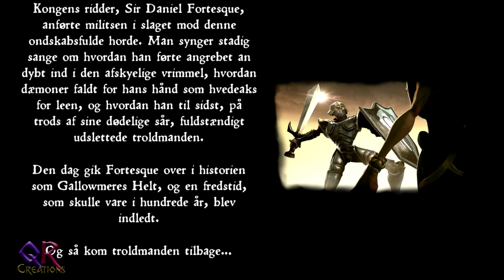MediEvil - #1 - Rise of the Dead